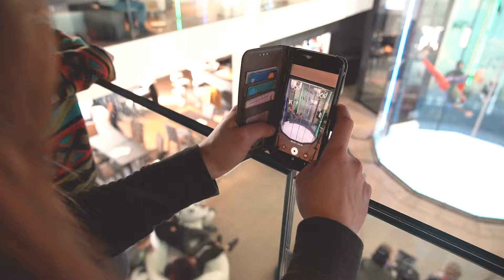Belgian Open Indoor Skydiving Championships - 2021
Comeback! Finally! Here is the after movie from the Belgian Open Indoor Skydiving Championships 2021. Thank you so much to all the athletes, staff and volunteers for making this event happen. It really meant a lot after 2 years of stand down. Now we fix our eyes on Airspace2022 the 2nd FAI European Indoor Skydiving Championships (EISC) and 4th FAI World Cup of Indoor Skydiving 2022 (WCIS). The competition is set to take place at Airspace Indoor Skydiving April 5-10, 2022.

Video by La Film Equipe